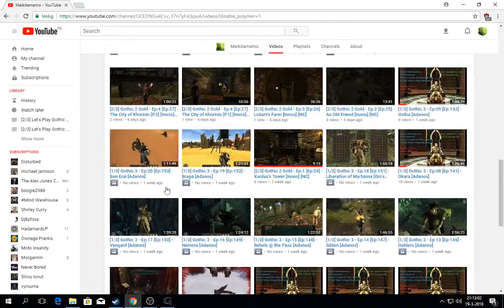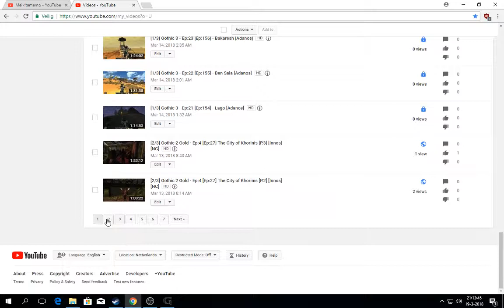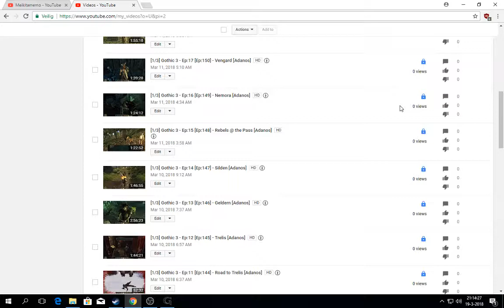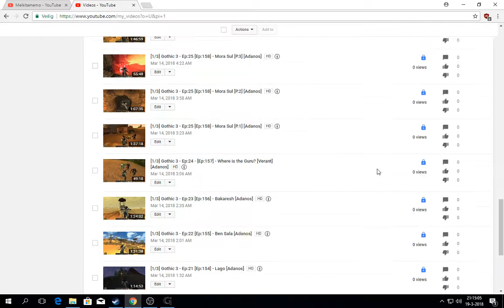I want Gothic 3? - Like this video to Unlock them [Only 10 Likes]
Are you watching my video's and think man why doesn't he upload more faster?
This video will explain you guys a bit on why it takes me so long to make the Time Stamps for the Gothic 3 - Adanos playthrough.

And are u still saying BUT .. i want to see them Q.Q?

Give this video 10 likes and i will put all my Gothic 3 video's from Private to Public , despite the fact they are still undergoing development with Time Stamps , Game Tags , etc.

So that you guys have some content to enjoy while i make the stuff / Upload more content :)

As soon as it reaches 10 likes , all will go instantly public , even when i am still making all the other requirements.

G3 Thumbnails are under contruction
Time Stamps of all episodes are under contruction
Game Tags are under contruction